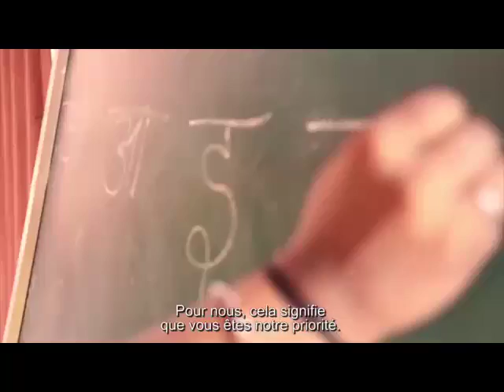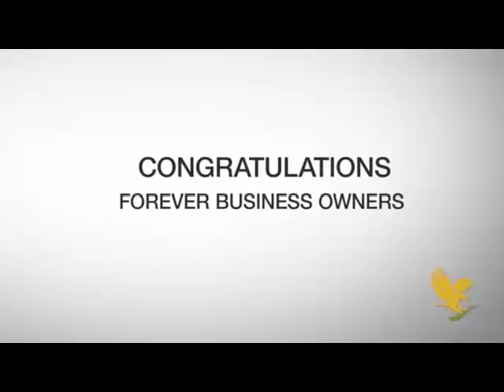Devenez un Entrepreneur Forever !